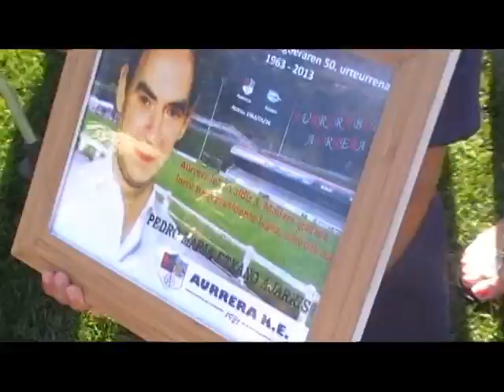AURRERA K.E. 0:4 Deportivo Alavés B (Zaldupe, 2013/08/10) - Omenaldia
2013ko Abuztuaren 10ean Ondarroako Zaldupe futbol zelaian jokatu zen partidu aurreko omenaldia.

Aurrera eta Alavés B taldeen arteko partidua talde ondarrutarraren Hirugarren Mailarako lehendabiziko igoeraren 50. urteurrena lortu zuen taldea omentzeko jokatu zen.